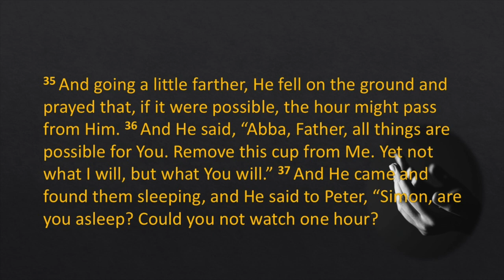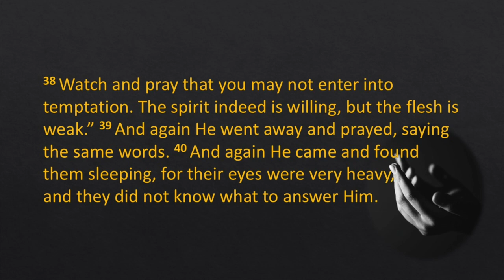6 Apr 2023 | Holy Week (Maundy Thursday): The Triumphal Prayer | TPMC